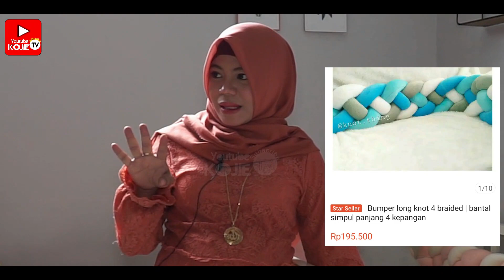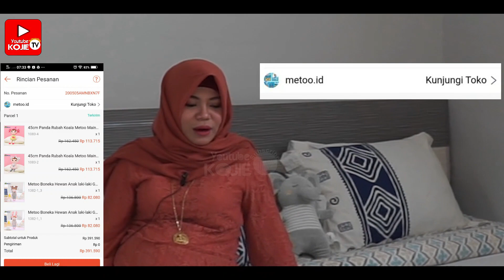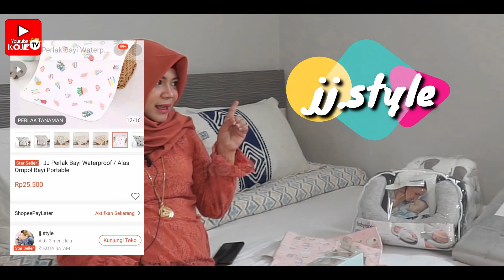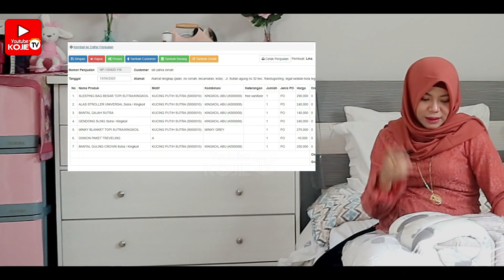Vlog Zahra | Perlengkapan Tidur Bayi baru lahir (Part 1)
Haii Moms! Di video kali ini aku mau sharing tentang persiapan perlengkapan baby A part1  yaitu perlengkapan tidur bayi baru lahir.. Kenapa di part 1 ini aku pilih jelasin perlengkapan tidur dulu, krn baby newborn nnti akan lebih banyak waktu tidurnya sehingga bisa jd referensi para bumils utk milih perlengkapan tidur apa aj yg di butuhkan agar babynya nyaman, aman dan berkualitas tidurnya..

Aku juga udah nyantumin list harga + nama toko tempat aku beli baby stuffnya! semoga  bisa mempermudah kalo ada yg tertarik mau beli juga..  Di video ini kebanyakan aku beli online via shopee + instagram dan ada jg bbrp yg aku beli offline..

Semoga video ini bermanfaat yaa! terimakasih sdh mampir ke chanel ini, Jangan lupa videonya di tonton sampai selesai dan SUBSCRIBE, LIKE, dan COMMENT di video nya yaa, supaya aku lbh semangat lagi bikin video selanjutnya..

HAPPY WATHCING!